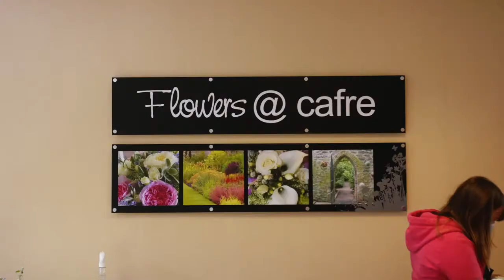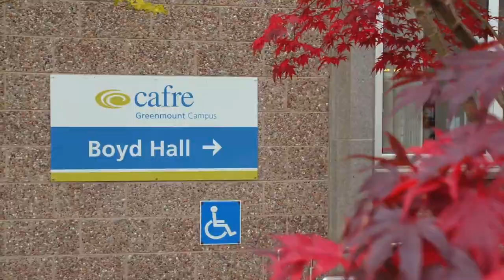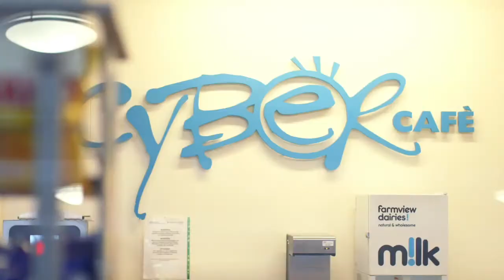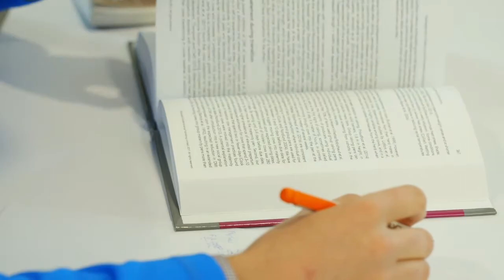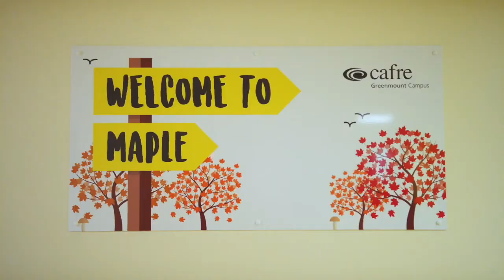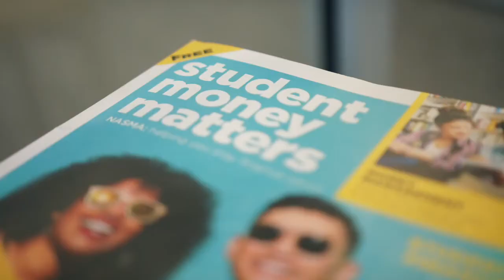Floristry Courses Virtual Open Evening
Watch the recording of our live Facebook stream which discusses Floristry courses on offer at CAFRE, Greenmount Campus. Hear from our staff, see around the facilities and learn from our students and graduates experiences.